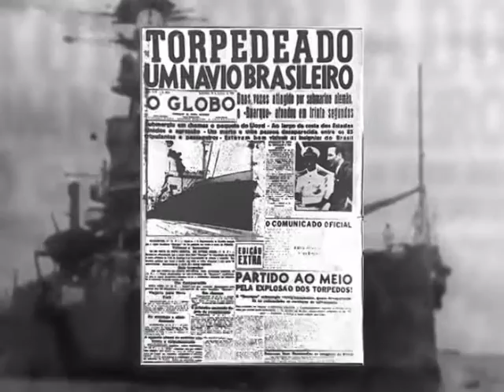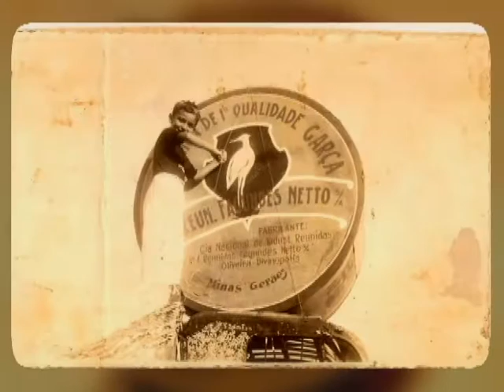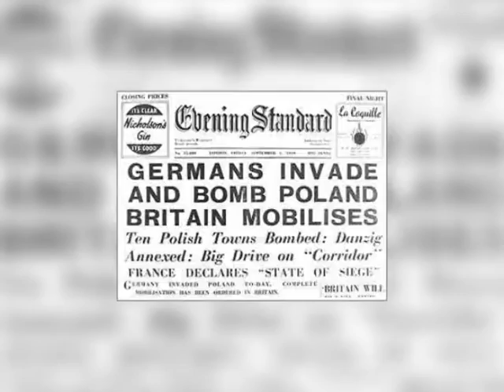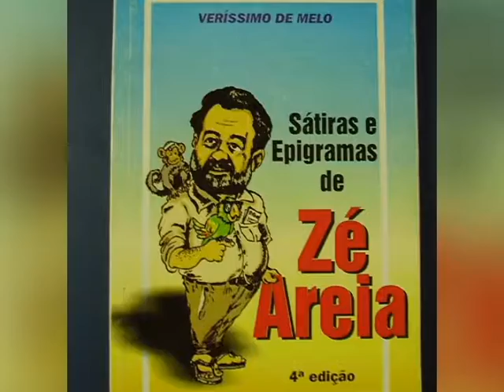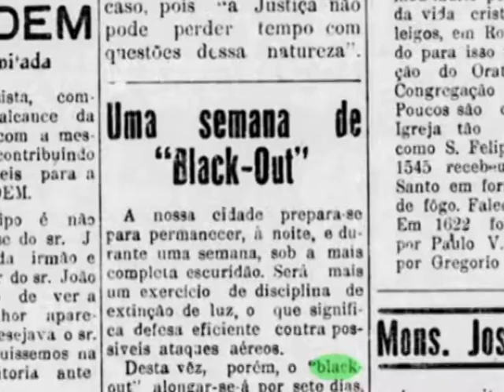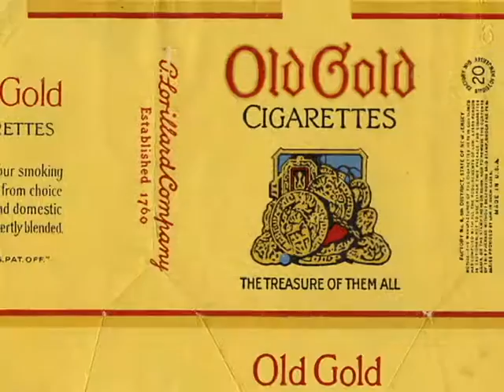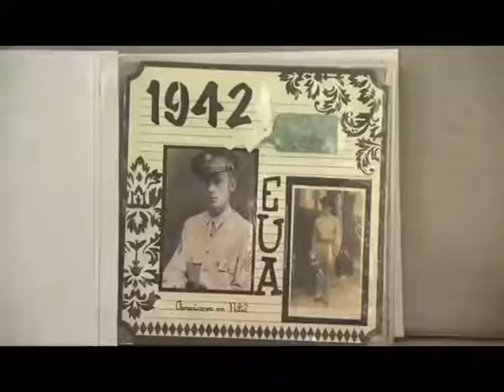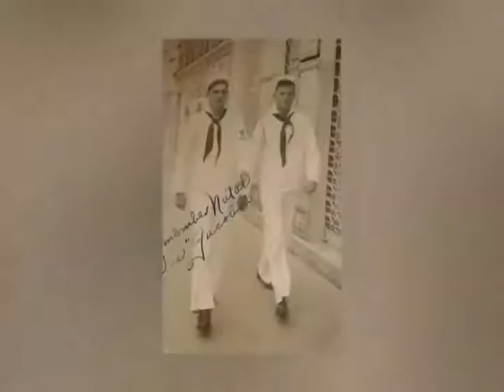MOMENTO CULTURAL DALTON